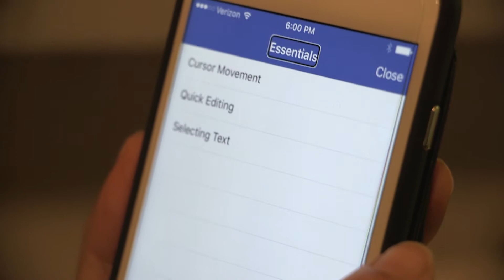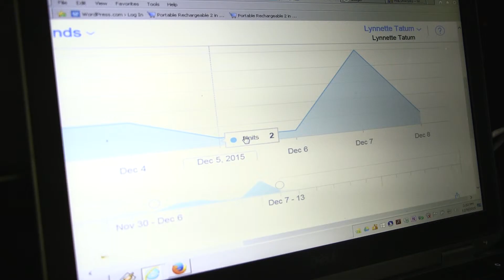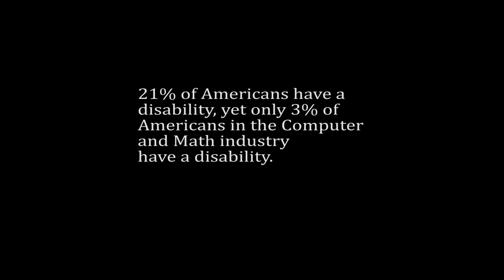Vision-impaired programmer makes app to help peers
In an IT industry dominated by men and people without disabilities, Lynnette Tatum, a vision-impaired programmer, launched a mobile app in November 2015 to boost visually impaired people's efficiency in word processing.